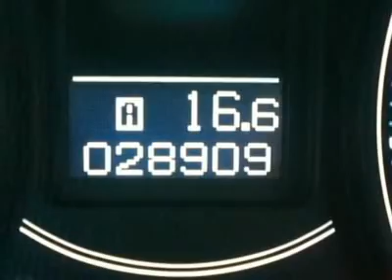2006 ACURA TSX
2006 ACURA TSX Westmont IL

Pick up this Alabaster Silver Metallic Certified 2006 Acura TSX, available today. Featuring automatic transmission, it has 28901 miles. This could be the one you've been searching for.